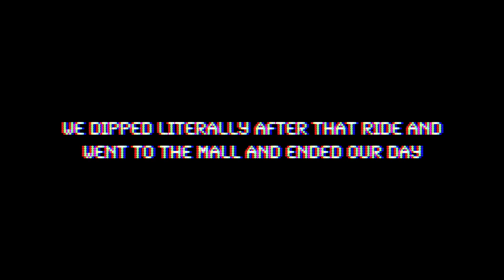WEEKLY VLOG #31 | GROCERY HAUL + DISNEY DAY | Faye Claire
♡Open This For More Faye♡
USE CODE: "JMGAK" FOR $5 CREDIT WHEN YOU SIGN UP

ABOUT ME:
My name : Faye or Faye Claire (which ever you prefer)

Age:  19

FTC: This video is not sponsored, all opinions stated are honest and my own. Any music I use are not intended for copyright & I do not own them.